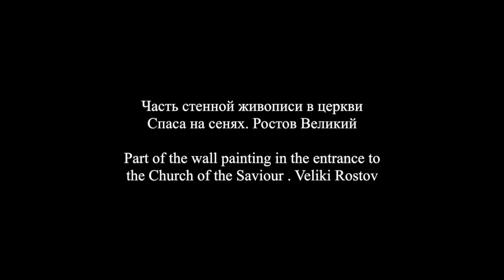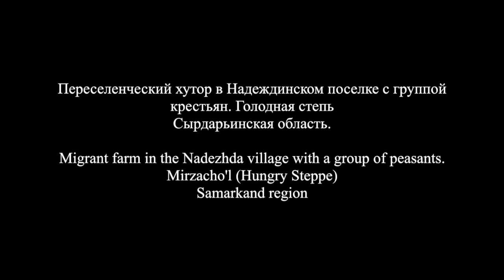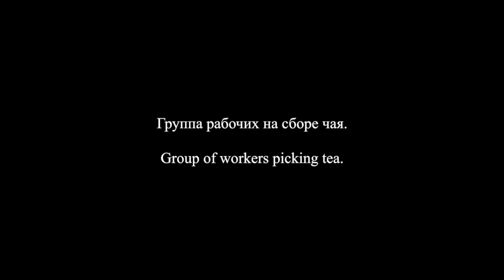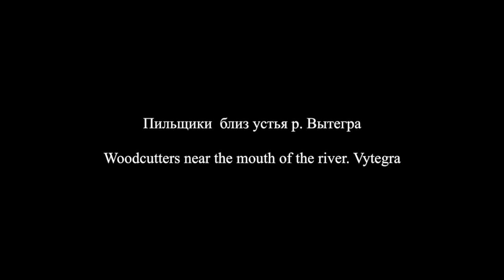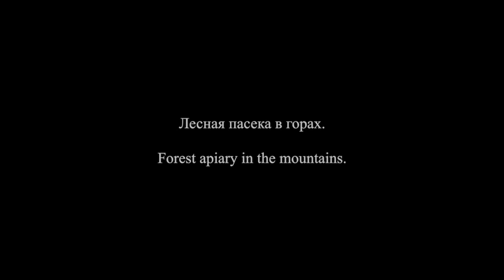Российская Империя в цвете / The Russian Empire in colour 4.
Российская Империя в цвете
Фотографии Сергей Михайлович Прокудин-Горский
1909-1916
Часть 4.

The Russian Empire in colour
Photographs by Sergei Mikhailovich Prokudin-Gorsky
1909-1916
Part 4.

From the Slavic Concerto - Fantasy for Domra. III part
Ekaterina Mochalova